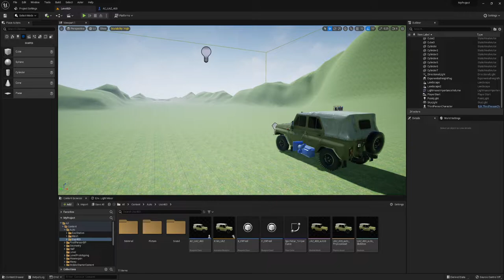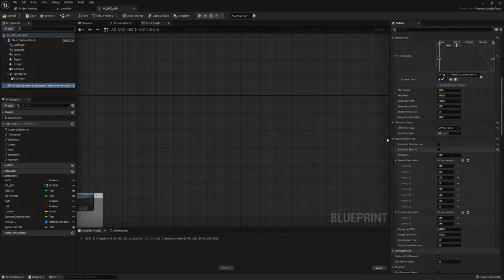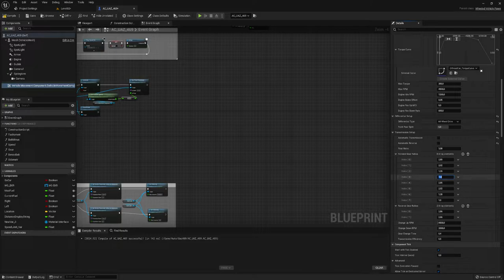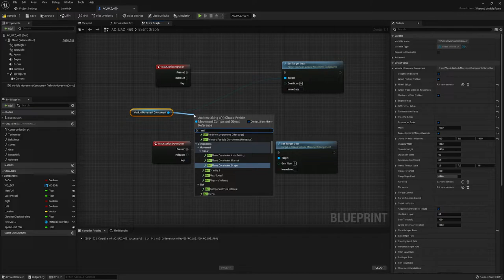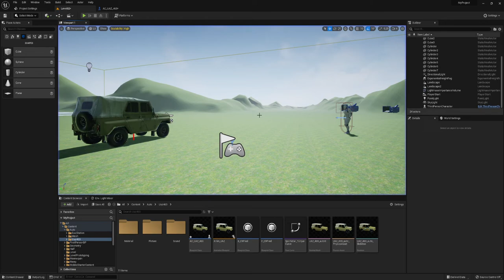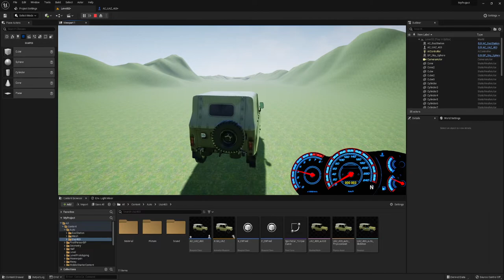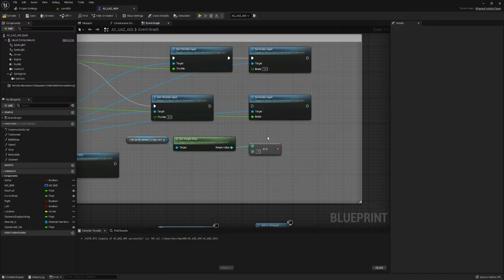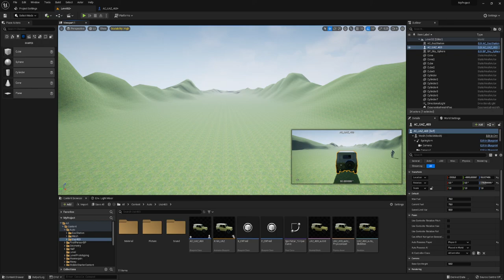Ручная коробка передач автомобиля (UE4, UE5)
Быстренько накидаем ручную коробку передач для автомобиля несложным блупринтом